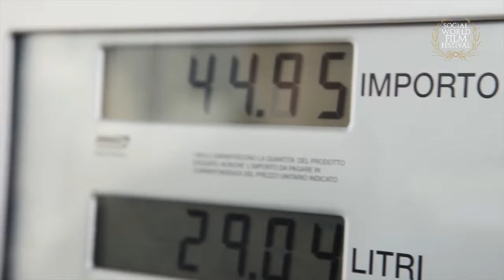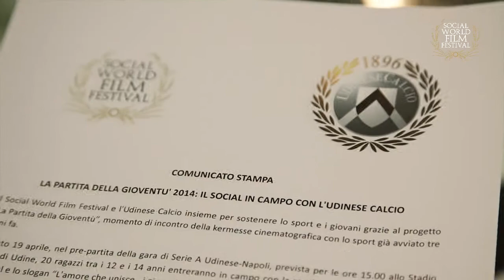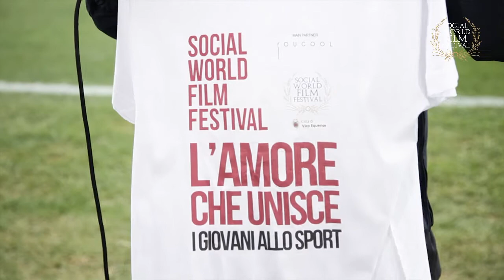GMQUADRO | "L'amore che unisce" Social World FIlm Festival e Udinese Calcio